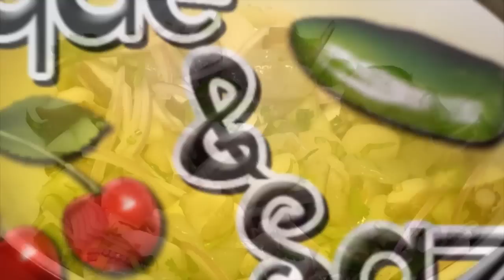Aguachile de mariscos con un aire picante "cocina molecular" paso a paso (Toque y Sazón)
Facebook: Toque y Sazón  Twitter: @toqueysazon  Instagram: toque_y_sazon